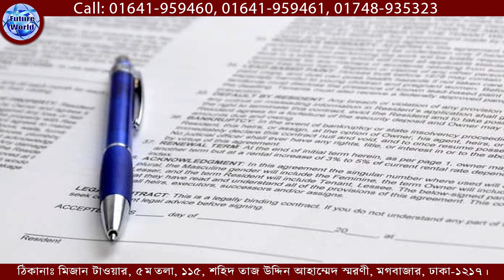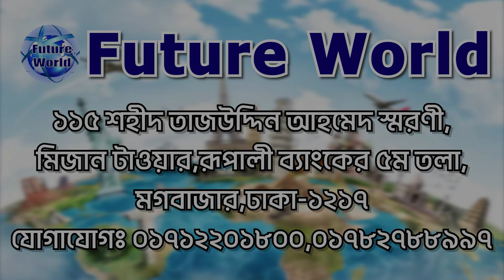Slovenia 🇸🇮 স্লোভেনিয়া। ইউরোপের সেনজেন দেশ। ঔষধ ফেক্টরী প্যাকেজিং কাজ নিশ্চিত ভিসা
Slovenia  🇸🇮 স্লোভেনিয়া। ফার্মাসিটিকেল ঔষধ ফেক্টরী প্যাকেজিং জেনারেল ওয়ার্কার্স, কন্সট্রাকশন, হোটেল রেস্টুরেন্ট শপিং মলে কাজের সুযোগ@Future World

🇸🇮 স্লোভেনিয়া হল এমন একটি দেশ, যা মধ্য ইউরোপে মূল ইউরোপীয় সাংস্কৃতিক ও বাণিজ্য পথের সংযোগস্থলে অবস্থিত। এটি পশ্চিমে ইতালি, উত্তরে অস্ট্রিয়া, উত্তর-পূর্বে হাঙ্গেরি, দক্ষিণ-পূর্বে ক্রোয়েশিয়া ও দক্ষিণ-পশ্চিমে অ্যাড্রিয়াটিক সাগর দ্বারা সীমাবদ্ধ।

🇸🇮 রাজধানী : লিউব্লিয়ানা
🇸🇮 ডায়ালিং কোড: +৩৮৬
🇸🇮 মুদ্রা : ইউরো
🇸🇮 সরকারি ভাষা: স্লোভেনীয় ভাষা

🇸🇮 স্লোভেনিয়া বর্তমানে ইউরোপীয় ইউনিয়ন ও সেনজেন সদস‍্য রাষ্ট্র। স্লোভেনিয়া বাংলাদেশীদের জন‍্য নতুন একটি শ্রমবাজারের সৃষ্টি হয়েছে। ইতিমধ্যে অনেক লোক স্লোভেনিয়া ওয়ার্ক পারমিট ভিসায় স্লোভেনিয়া গমন করেছেন।

🇸🇮 স্লোভেনিয়া ভিসার ডকুমেন্টস :
📚 পাসপোর্ট
📚 ছবি
📚 জাতীয় পরিচয়পত্র

🇸🇮 স্লোভেনিয়া ভিসা
🧭 প্রায় ৫-৬ মাসের প্রসেসিং সময় লাগে।
🧭 প্রায় ৪৫ - ৯০ দিন পারমিট আসে।

🇸🇮 স্লোভেনিয়া Visa : খরচ বিবরন  :
🌎 প‍্যাকেজ : ০১ #
মোট খরচ : ১২ লক্ষ ৫০ হাজার টাকা।
এডভান্স : ১ লক্ষ টাকা।
বাকী টাকা :  ভিসা হবার পর।
🌍 প্যাকেজ : ০২#
মোট খরচ : ১৫ লক্ষ টাকা।
অগ্ৰীম :: নেই।
পারমিট আসার পর : নেই।
সকল খরচ ভিসার হবার পর।
ইন্ডিয়া যাতায়াত ও থাকা খরচ যাত্রীর নিজের।

👌 শুক্রবার ও সরকারী ছুটির দিনে অফিস বন্ধ থাকে। 👌 শনি - বৃহস্পতি বার অফিস খোলা থাকে।

🏠 কর্পোরেট অফিস :
🌍 Future World
115, Sohid Taj Uddin Ahamed Shorony, Moghbazar, Dhaka-1217, Bangladesh.

ধন‍্যবাদান্তে.
সিইও
মোহাম্মদ ইমাম মেহেদী
@Future World

🌎 Future World
আমাদের অফিসিয়াল ফেসবুক পেইজ লিংক :